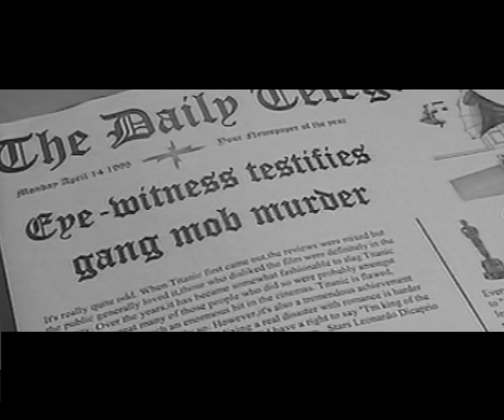PayedBack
My film trailer i made for media with the help of rob xD